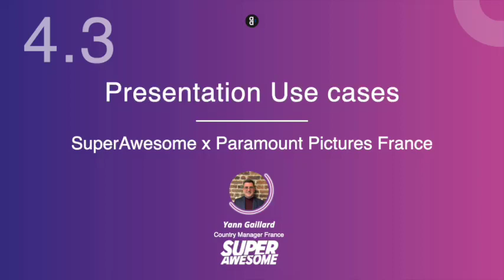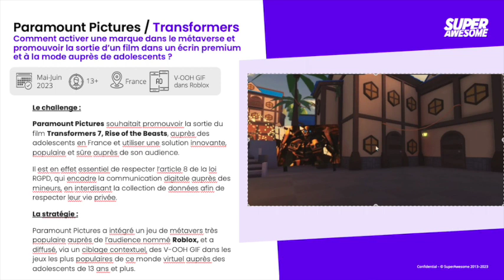Afterwork Gaming : le cas Paramount Pictures par SuperAwesome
Présentation de Yann Gaillard de SuperAwesome